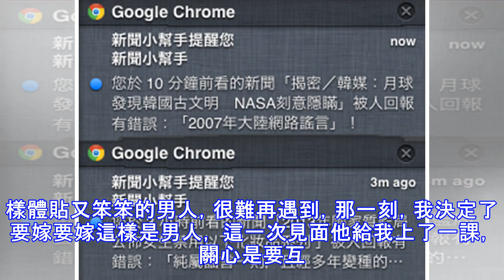相親男吃飯頻頻上廁所，我偷偷跟去，在門口看到一幕，我決定嫁他！ - COCOHK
我叫李小妹，28歲了，還沒有男朋友，上個週我媽打電話又給我介紹了一個相親對象，是她家那邊一個表姨朋友的兒子，也在我這個城市工作，聽說是在鐵路局上班，家境很不錯，讓我這週末去和他見面吃飯，男方那邊已經同意了。 這下子，我不同意也得同意了，自從我畢業後，我媽就不停催我找男朋友，催就算了，還逼著我去相親，弄得我心裡很煩，我不是不想找，只是現在的男人，都喜歡胸大屁股大，臉蛋美的，而我，顏值沒有，要胸沒胸，要身材沒身材，丟人堆裡絕對找不到那種平凡女孩。找不到男朋友我也很絕望，但是呢，我把這種悲憤放在工作上，工作能力不斷提高，得到領導賞識，現在我已經是部門小組組長了。相親那天，我稍作打扮一下，就開車到約定飯店門口，進去就看到他已經坐在裡面，我們互相介紹後就開始點餐，他文質彬彬，總體上給我感覺很不錯，談吐也很文雅，只是在飯菜上桌後，他頻頻跑廁所，讓我很驚訝，這哥們肚子是藏不了東西嗎？一吃就排。因為是第一次見面，我也拿出自己最禮貌一面，顏值不夠人品來湊嘛，他每次說不好意思，我去一下洗手間的時候，我就微笑點頭，絕對不問一句以免他尷尬。但我心裡在想，他去那麼頻繁到底是怎麼回事，太不禮貌了，在他第六次去的時候，我終於坐不住了，悄悄起身跟在他後面。 我看到他手一直捂著嘴巴，到了廁所門口突然就鬆開然後猛烈咳起來，咳了好一會他發現我在後面，又是一頓猛咳。氣氛有點尷尬，我開口問他，你來廁所是因為咳嗽？他點點頭，...